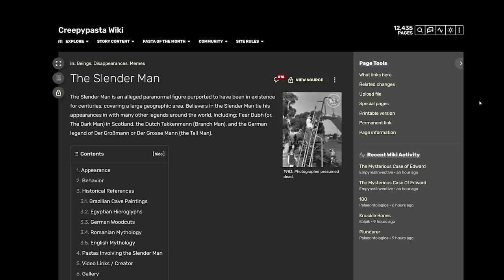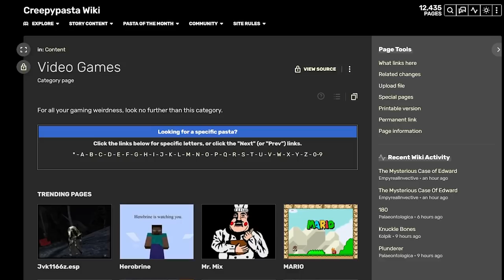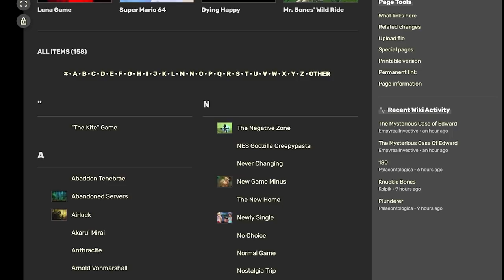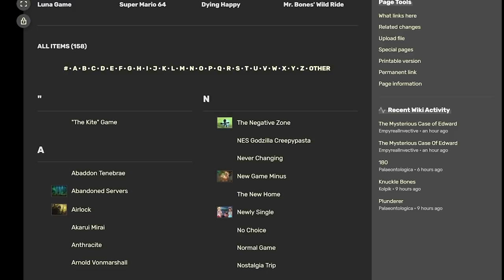The NES Godzilla Creepypasta and Personalized Horror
The NES Godzilla Creepypasta is one of the best Gaming Creepypastas of all time but its also the start of the personalized horror found in gaming creepypastas.